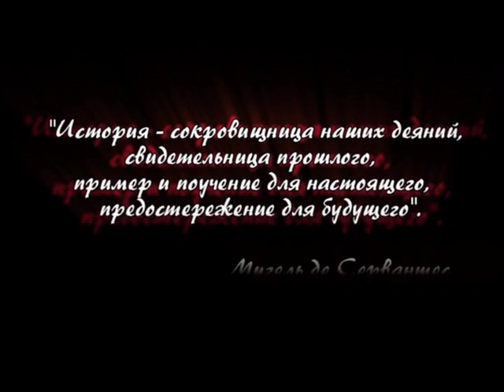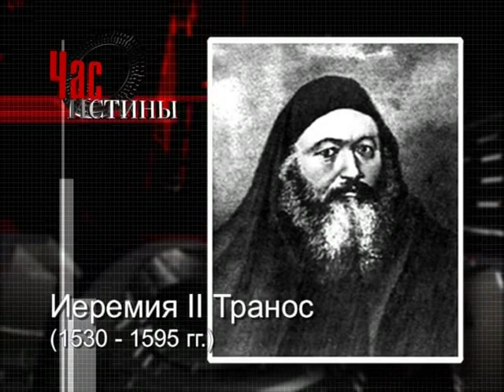Патриарх Иов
365 дней ТВ представляет | Час истины | Выпуск № 703

В программе рассказывается об Иове (в миру Иван), первом патриархе Московском и Всея Руси с 1589 года. Воспитывался в Старицком Успенском монастыре под Москвой, где около 1553 года принял монашество. В 1569 по приказу царя Ивана IV Грозного стал архимандритом. В 1589 был избран первым патриархом Московским и Всея Руси при поддержке Бориса Годунова. Активный участник избрания на царство Бориса Годунова (1598). В 1605 за отказ признать царем Лжедмитрия I был лишен патриаршества и сослан в Старицкий Успенский монастырь.